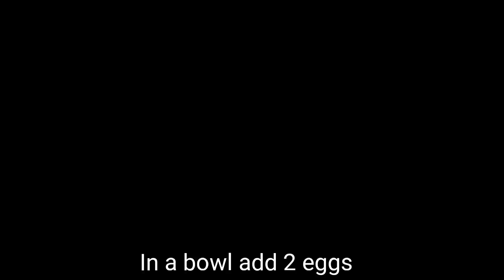Very fast and easy/melts in your mouth! You will be crazy about this pie! Apple pie fluffy & tasty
I guarantee you will be making this pie over and over! The apple pie melts in your mouth! This is the most delicious cake l have ever eaten! Simple and easy to prepare, Aromatic and delicious.
The best fluffy apple cake recipe.

Ingredients:
Apples - 2pcs.
Butter/margarine - 25g.
Lemon juice - 15g.
Sugar - 20g.

Batter:
Eggs - 2
Sugar - 130g.
Plain yogurt - 60g.
Milk - 60g.
Vegetable oil - 60g.
Vanilla essence - 1 tbs
Flour - 200g.
Baking powder - 8g.
Salt - pinch

Baking tin 18cm or 20cm